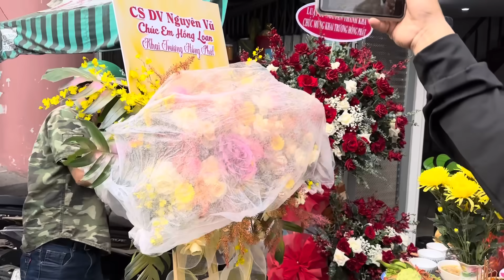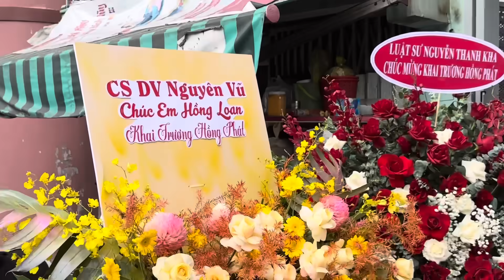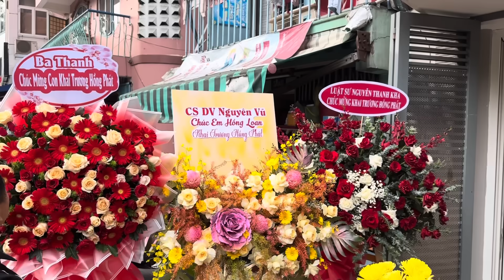HỒNG LOAN Đang Cúng Xúi Người Đến Phá